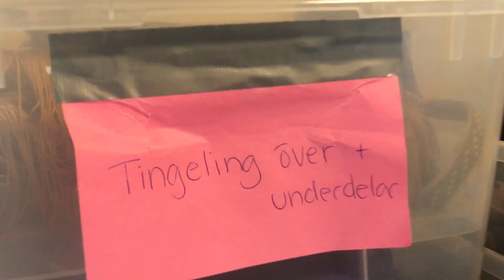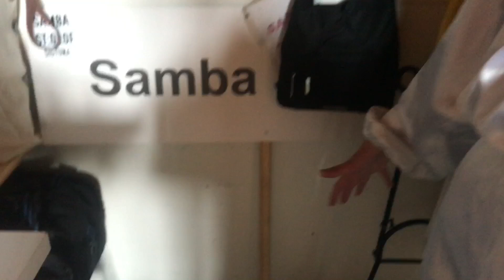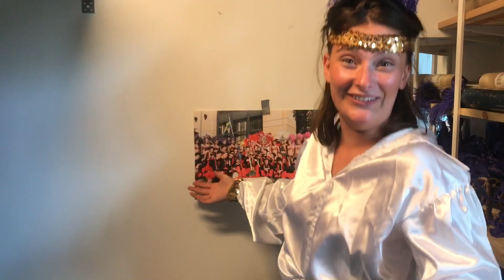Lil Olof och St Hjort visar lyan